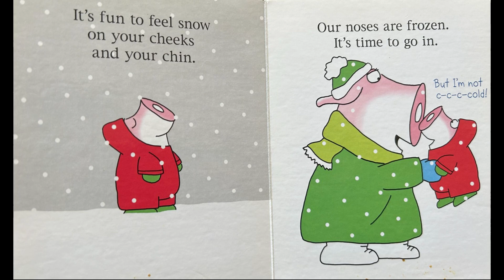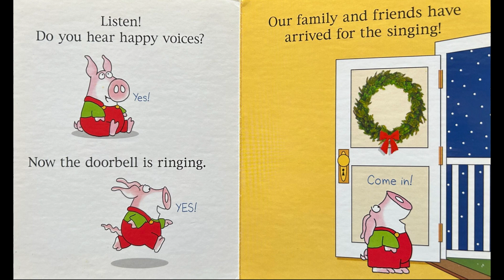Merry Christmas, Little Pookie!🎄Sandra Boynton, Toddler Holiday Book Read Aloud🎄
Sandra Boynton, Boynton Bookworks